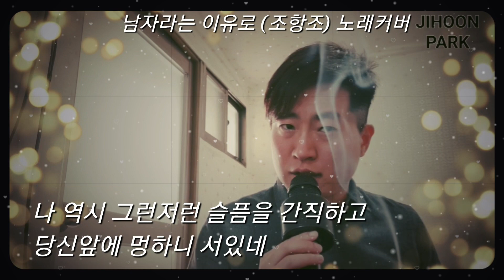남자라는 이유로 (조항조) 노래커버 박지훈(악성뇌종양 환자)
이 세상 모든 남자들에게 바칩니다.